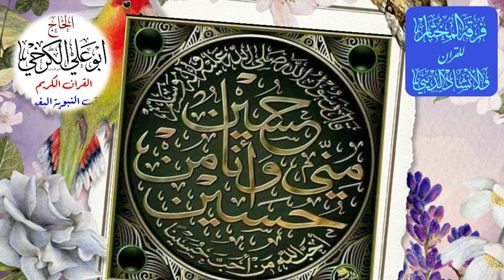رثاء الحسين عليه السلام#فرقة المختار في جلسة مديح في ضيافة الشيخ فريد العزاوي رحمه الله 10محرم1441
رثاء الحسين# الاستاذ مصعب الصالحي و الشيخ زيد القارئ النعيمي والاستاذ نعمة العيساوي و الشيخ عبد الله حمدي و مصعب و حامد حمدي الدليمي..في ضيافة شيخ المداحين الشيخ فريد العزاوي